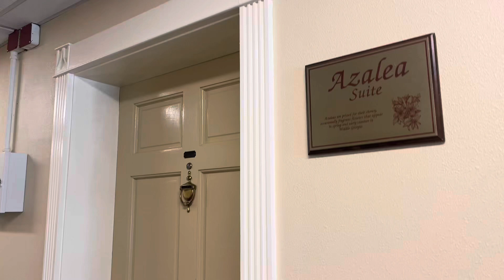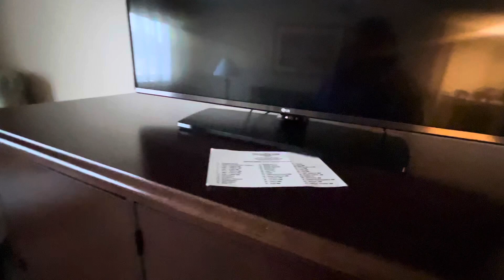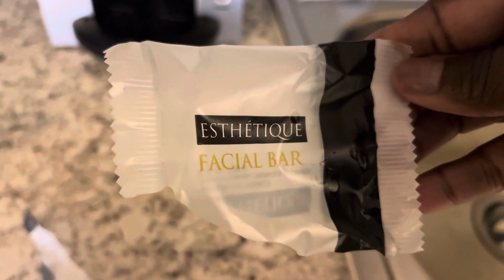Robin Airforce Base Georgia AZALEA ROOM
$97 Azalea Room… cheap military travel
2 hours outside Atlanta Georgia
OUTDATED & Moldy room smell
Couldn’t wait to get out of there